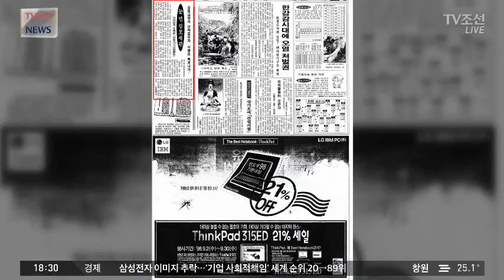"옳은 일이니까" 밀반출 유물 기증한 일본인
[앵커]
일본에 불법 반출됐던 조선시대 유물이 20년 만에 돌아왔습니다. 일본인 소장자가 기증 했기 때문입니다.